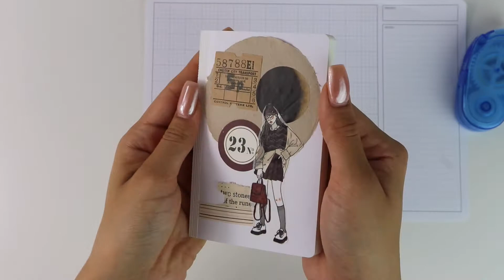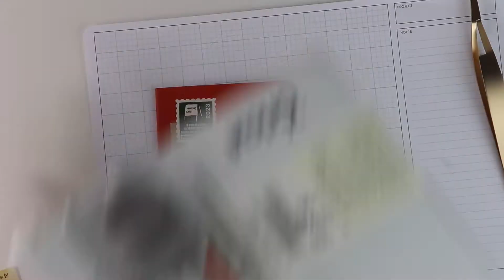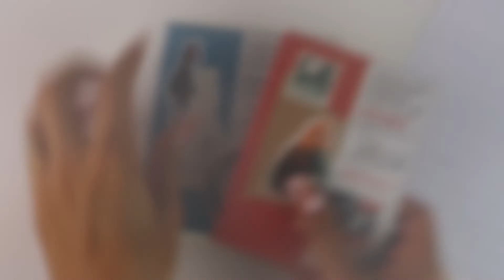2023 Passport Insert Set Up (Travelers Notebook)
Follow @Callie.Plans over on Instagram for more planner related content everyday!